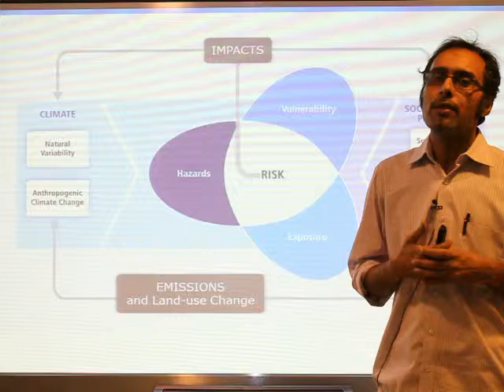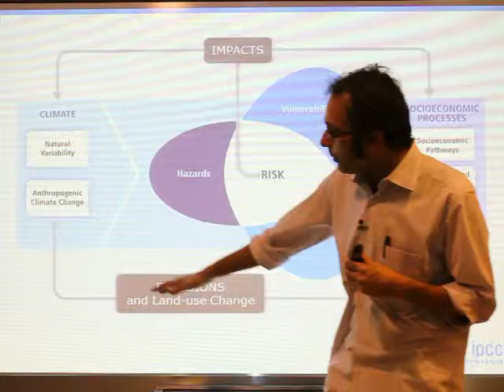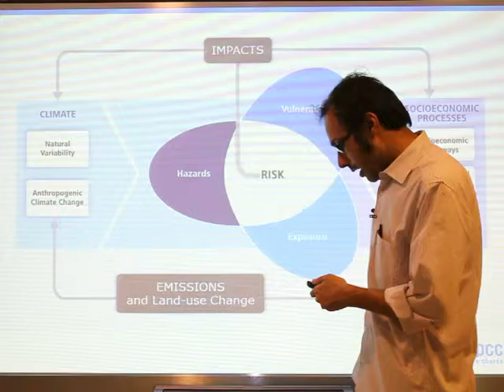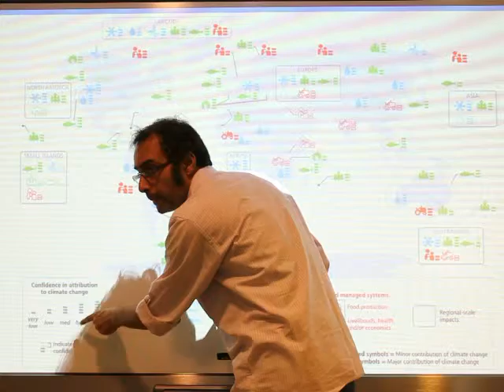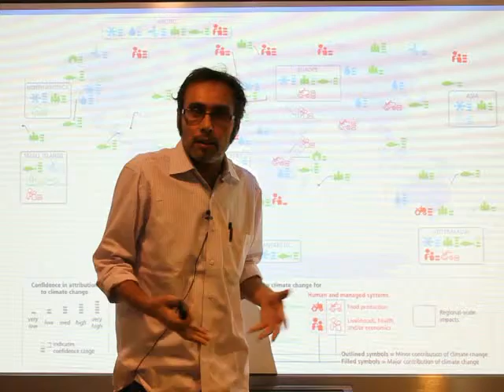Masterclass | Economics of climate resilient development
Course outline for Masterclass on Economics of Climate Resilient Development